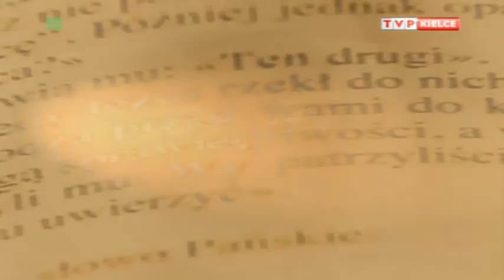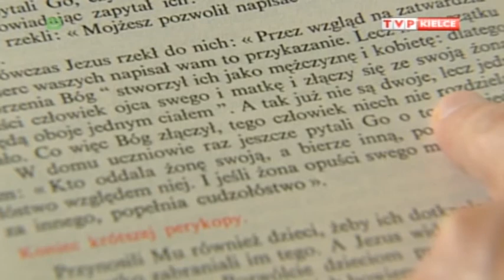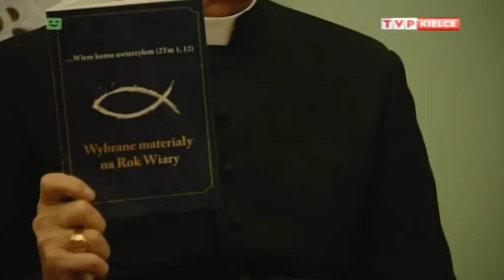Komentarz na niedzielę o małżeństwie i wierze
katecheza biskupa kieleckiego Mariana Florczyka